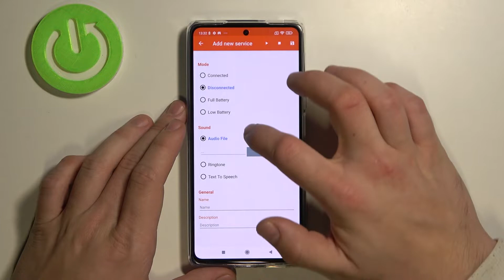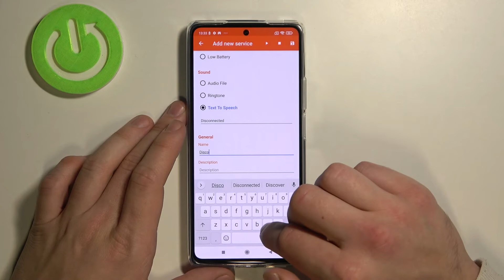How to Change Battery Sound on XIAOMI 11T – Battery Sound Notification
More tutorials with XIAOMI 11T:
In this guide, we will present you how to download and install the Battery Sound Notification app on your XIAOMI 11T. With this app, you can change the battery sound. For example, this includes the sounds when the battery is low or fully charged. Learn how to manage the battery sound on your XIAOMI 11T by following the instructions presented in the video. For more interesting tips and tutorials, visit HardReset.info YouTube channel.